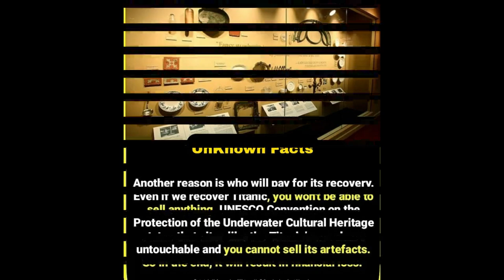Why can't the Titanic be recovered from the bottom of the ocean ?